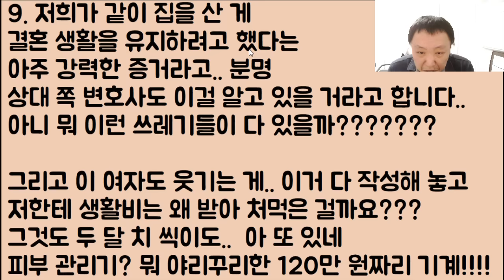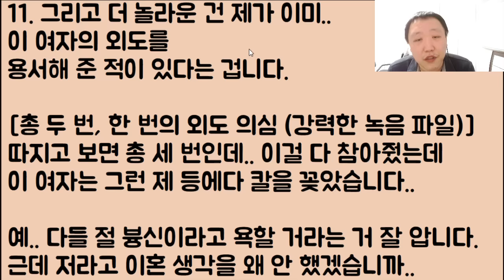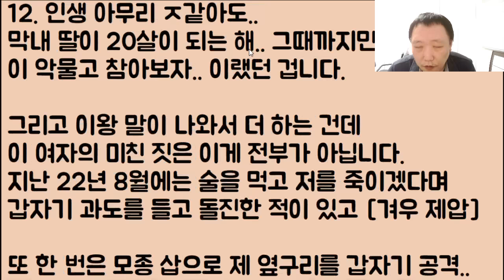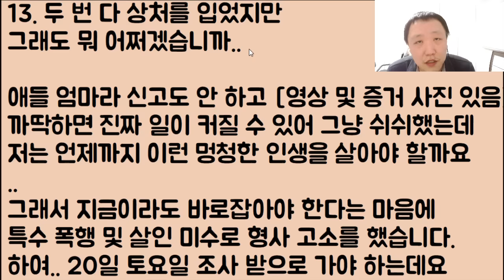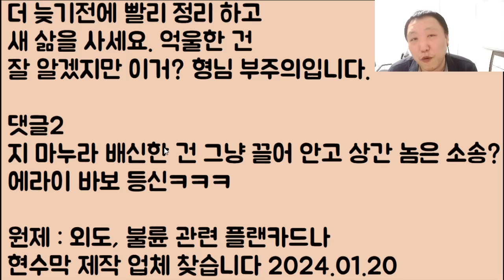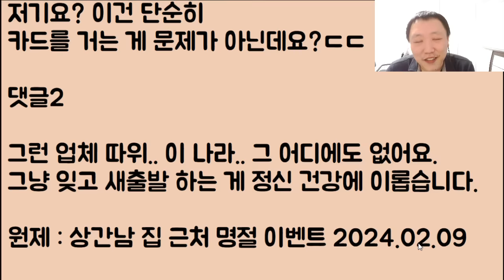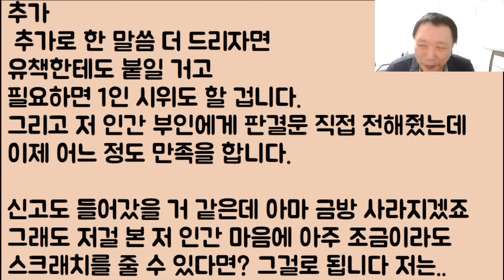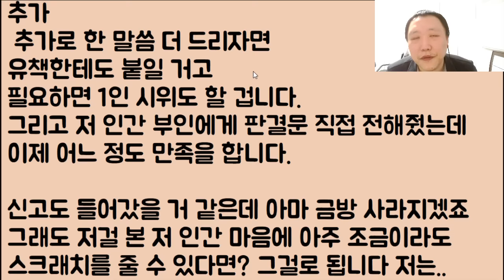[무친🤣🤣🤣ㅋㅋ] 바람피운 마누라가 적반하장, 이혼 소송을 걸어오길래 그 답례로 나는 상간놈 집 앞에다 명절 이벤트!! 현수막을 걸어줬다!!